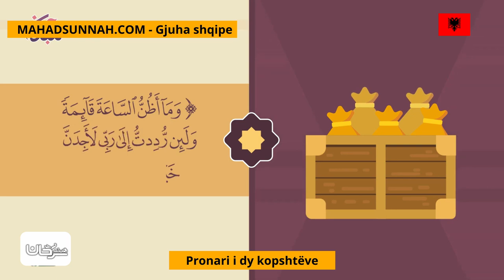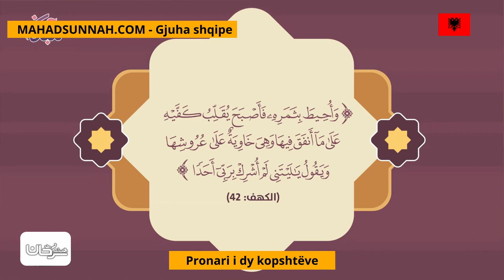Pronari i dy kopshtëve صاحب جنتين